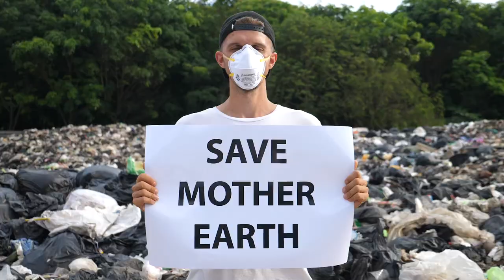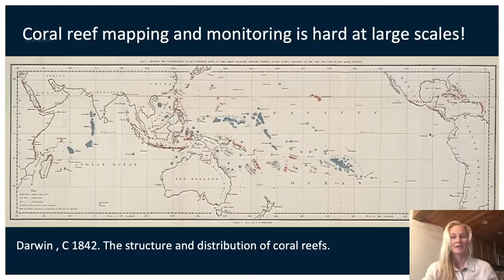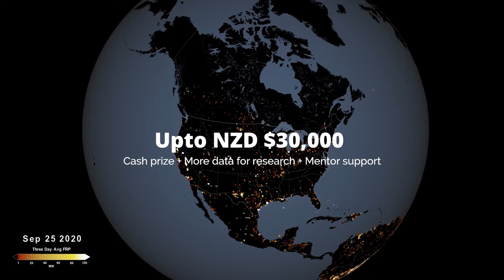Space for Planet Earth Challenge 2021 Trailer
Spaceforearth.org

The goal of the Challenge is to use space technologies to find new and innovative solutions to address climate change issues in New Zealand, Australia, and the Pacific Islands.

Submit your proposal, and you could win up to NZ$30,000 in cash, mentorship support, and data vouchers to further your research.

Applications for proposals for university/startups and high school levels is open between 2 August – 31 October, 2021.  The Challenge is open to residents of New Zealand, Australia and the Pacific Islands.

The Challenge

University/Startup Level
Carbon Sequestration
Using satellite data, in combination with other data sources, help develop verifiable methods to measure carbon sequestration on land and in coastal areas.

High School Level
Coral Health
Help improve the monitoring of coral health changes due to climate change using satellite technology.